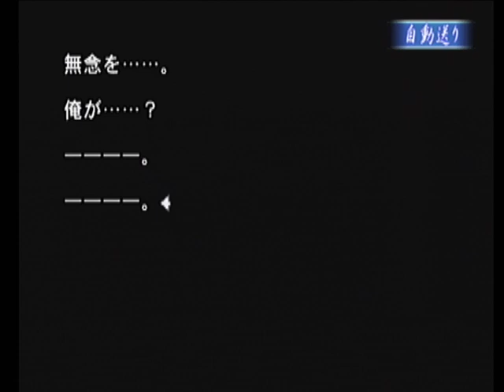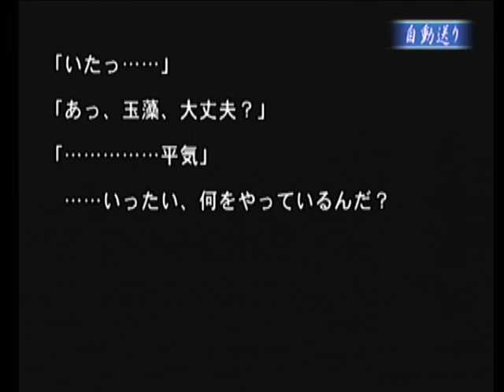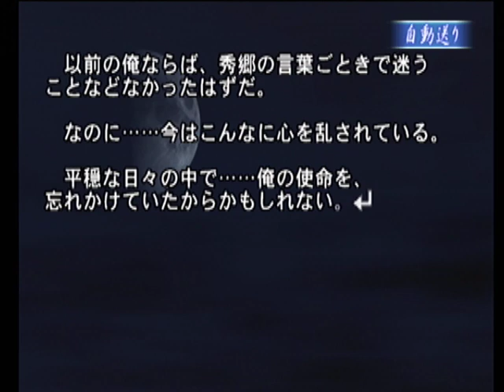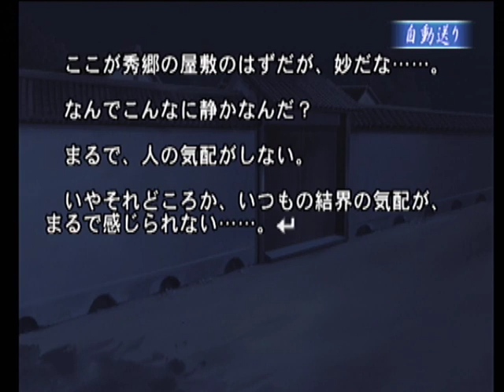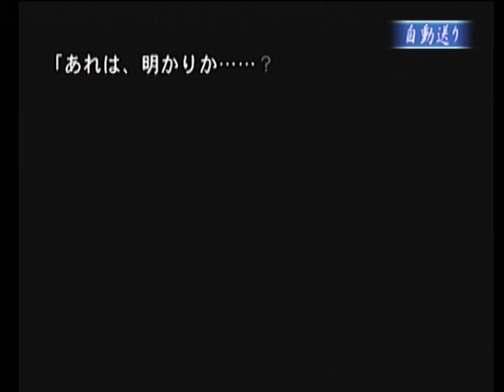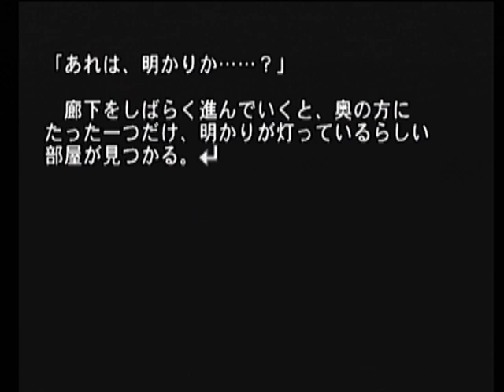【PS2】Sakura雪月華 初見プレイ Part１０ ～Story１０ 【スタートオンゲームズ２】【スタゲー２】【JAPAGE】